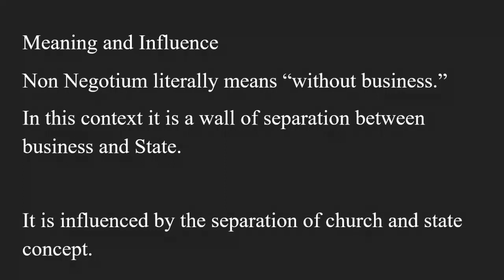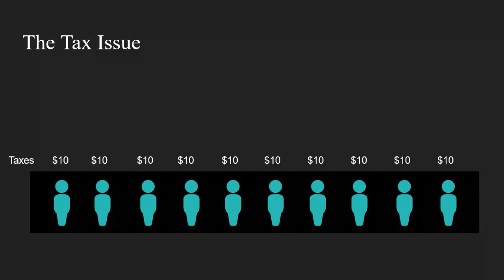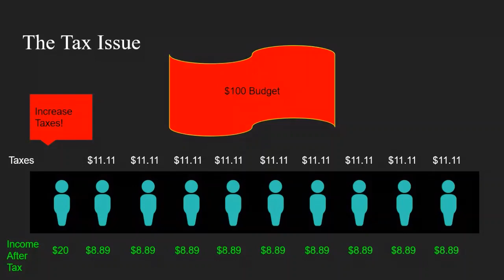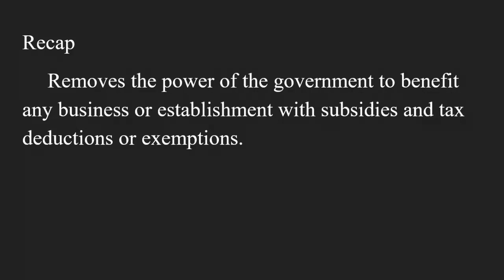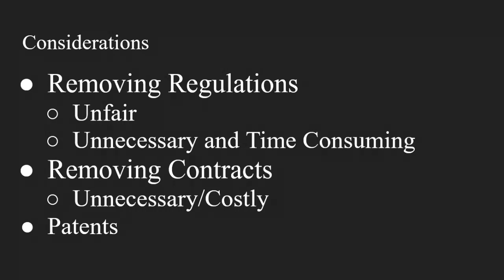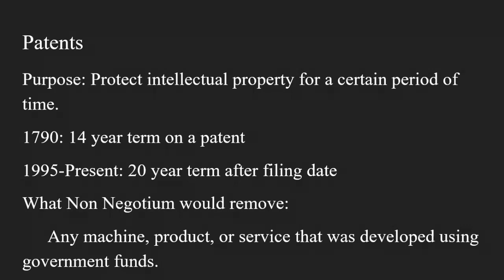Non Negotium; A Wall of Separation between Business and State.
The government should not have the power to benefit a particular business or industry through subsidies and tax deductions. This includes religious establishments and non-profits! This would have profound effects on Lobbying! We should also rethink how the government decides and enforces regulations, contracts, and patents.